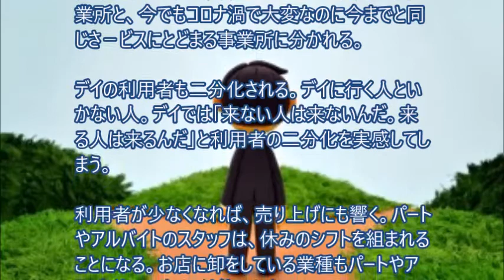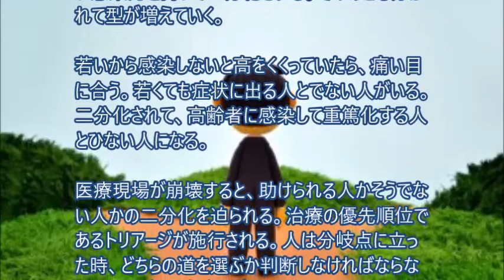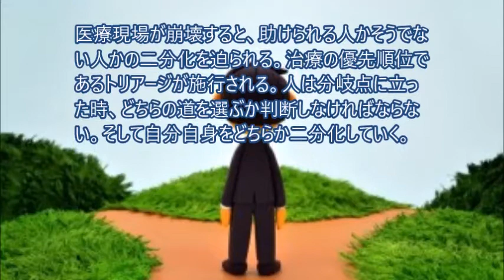デイサービスの二分化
人は分岐点に立った時、どちらの道を選ぶか判断しなければならない。